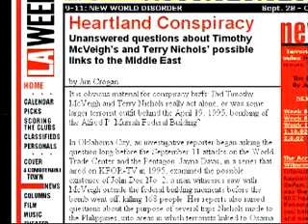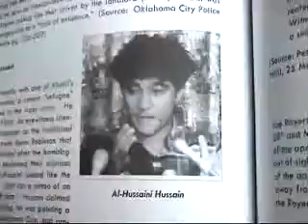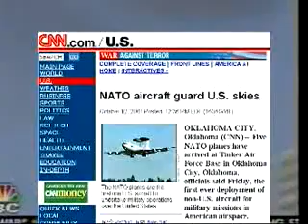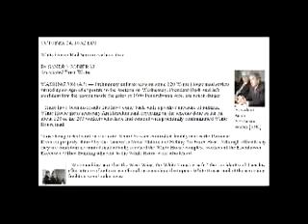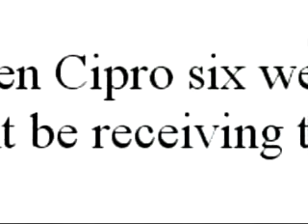911 trtt 7/17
911 trtt 7/17